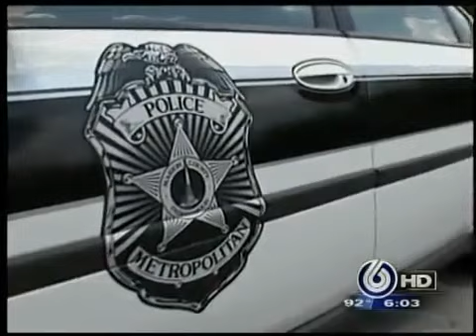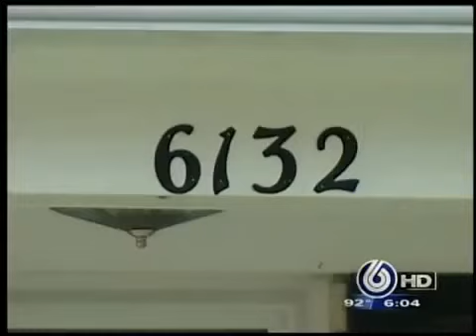POLICE BRUTALITY - Indianapolis Police Beat Up Pregnant Woman Leading To Her Miscarriage